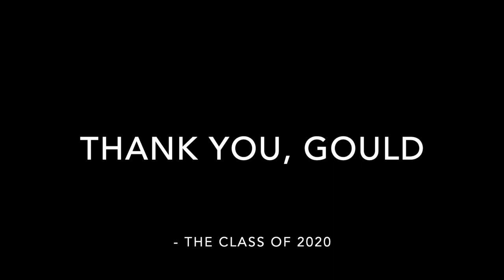Gould Academy Class of 2020 Senior Shout Outs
Gould seniors process the end of the year and say goodbye to their friends and teachers.

See more about the end of this historic school year